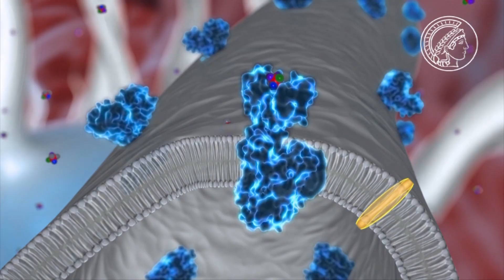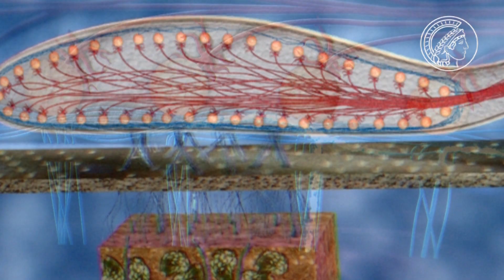Geruchssinn - Biosensor Nase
Gerüche lösen starke Emotionen in uns aus: Angst und Freude, Ekel und Verlangen, Abscheu und Zuneigung. Es mag Gerüche geben, die von Natur aus abstoßend wirken (beispielsweise der Gestank von verrottendem Fleisch), die meisten Gerüche jedoch bewerten wir je nach persönlicher Erfahrung und kulturellem Hintergrund, und mit vielen Gerüchen verbinden wir Erinnerungen, die unsere Wahrnehmung und Bewertung des Geruchs beeinflussen. Mit Hilfe unserer Nase können wir Tausende von Gerüchen unterscheiden. Die Riechzellen, sie heißen auch "olfaktorische Sinneszellen", werden über Gerüche aktiviert. Fast alle dieser Nervenzellen befinden sich in einem kleinen Bereich im Dach der Nasenhaupthöhle, im Riech-Epithel. Hier sitzen Millionen von Riechzellen. Die Signale werden von dort über den Riechnerv direkt an das Gehirn weitergeleitet.